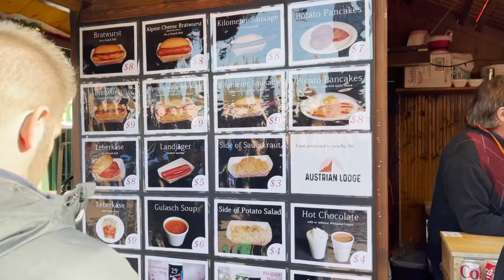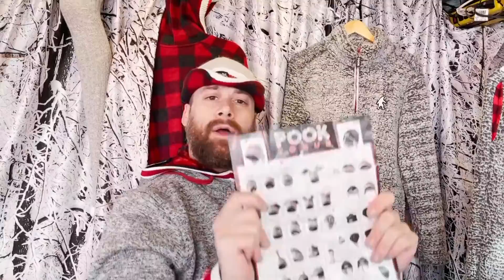Stories from the 78: Christkindlmarket in Wrigleyville offers all the traditions and outdoor fun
It’s part of the Chicago holiday tradition. The Christkindlmarket has been around for over 20 years. Originally taking place on Pioneer Court for its inaugural year in 1996, it quickly found a home the following year at Daley Plaza and has called it home ever since.

The Christkindlmarket Chicago prides itself as the most authentic traditional holiday market of its kind outside of Europe. It offers a unique shopping experience, always family-friendly events and an intercultural experience.

In recent years, the market has expanded to the North Side to Wrigleyville. The Christkindlmarket Wrigleyville is part of the Winterland at Gallagher Way. It offers plenty of the fun and tradition of the original location downtown, plus a few other outdoor holiday activities like ice skating, Santa’s workshop, movies, and more.

“We have a lot of products here that you can’t find anywhere else,” event organizer Leila Schmidt said. “And we also make sure we have a variety of vendors so you don’t find the same product twice,”

The German-style outdoor market will have plenty to entertain families at both locations. With a unique shopping experience, cheerful live holiday entertainment for the whole family and even some authentic mulled wine from Germany called Glühwein, it’s a great event to enjoy the holiday experience in Chicago.

For more on the Christkindlmarket at Wrigleyville, click here.

For more fun, follow @tomwgnchicago on Instagram.